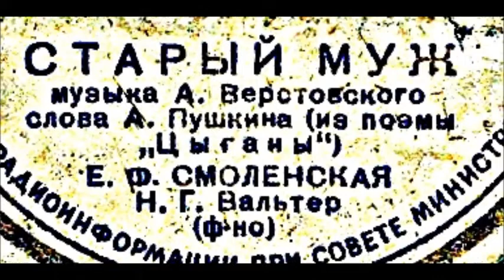Верстовский Пушкин Старый муж Евгения Смоленская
1949
Old husband
Из поэмы "Цыганы"
Ф-но - Наум Вальтер